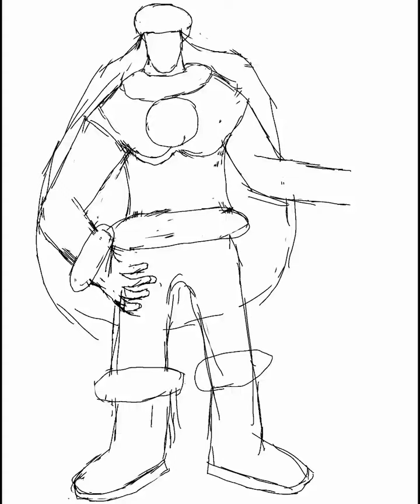Melva Ordakin(Melony Themed Oliva Skin)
(Suggested by Smellyboy) On October 6th, Melva Ordakin arrived at The Crowned Tundra to save it from a vicious snow Kaiju. What skin do think should arrive next?